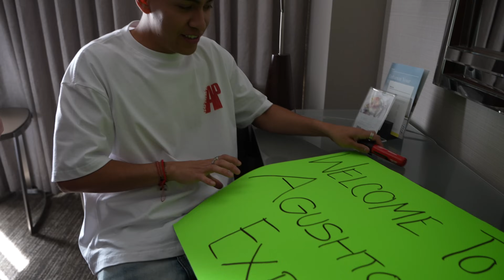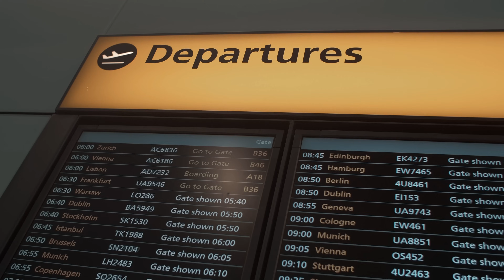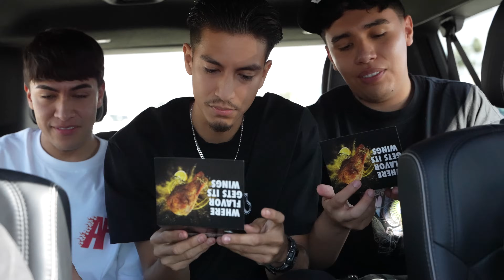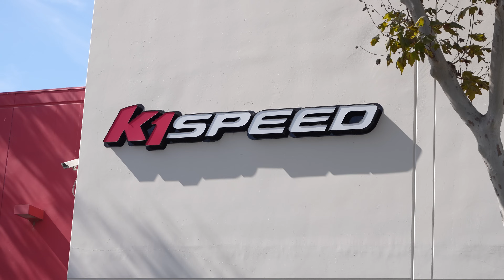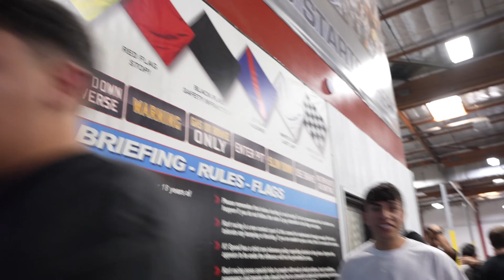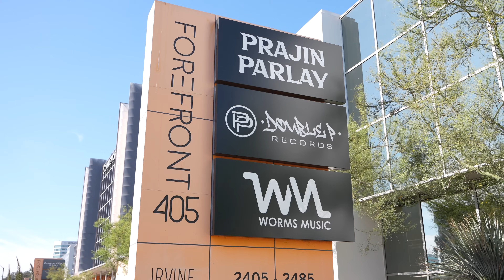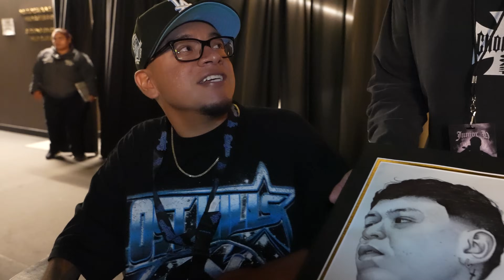We flew out JUNIOR H's biggest fans to LA w/ ALL ACCESS PASSES **they went crazy**